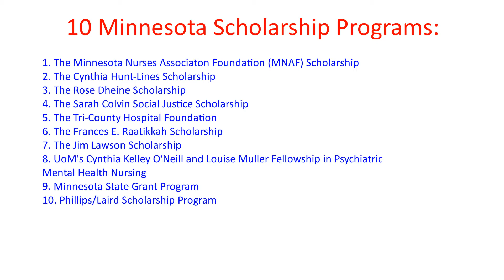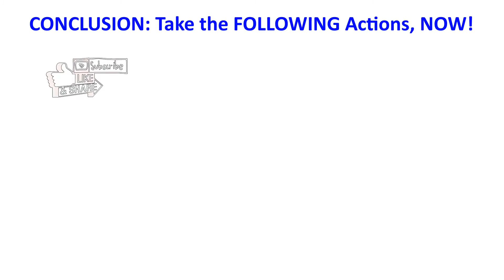10 Nursing Scholarships in Minnesota That You Can Apply For!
Hello there, are you in search of Nursing Scholarships in Minnesota?

Here are the 10 scholarship opportunities that you should research today!

1. The Minnesota Nurses Associaton Foundation (MNAF) Scholarship
2. The Cynthia Hunt-Lines Scholarship
3. The Rose Dheine Scholarship
4. The Sarah Colvin Social Justice Scholarship
5. The Tri-County Hospital Foundation
6. The Frances E. Raatikkah Scholarship
7. The Jim Lawson Scholarship
8. UoM's Cynthia Kelley O'Neill and Louise Muller Fellowship in Psychiatric Mental Health Nursing
9. Minnesota State Grant Program
10. Phillips/Laird Scholarship Program

As with anything, please do your research to consider what Deadlines, Requirements, and other things that EACH scholarship program may have before you apply...